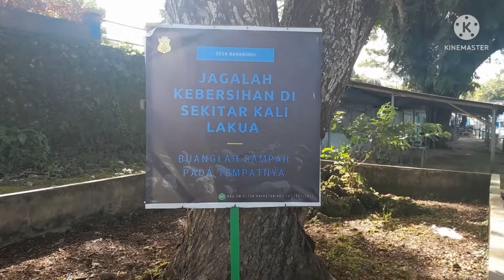PASARWAJO BUTON 2022,KALIBIRU/KALI LAKUA PASARWAJO BUTON SULAWESI TENGGARA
@barakati_rentalcar berkunjung di salah satu tempat wisata yang ada di pasarwajo kali lakua atau sering disebut dengan kalibiru pasarwajo,seperti apa tempatnya,,nonton videonya sampai habis...